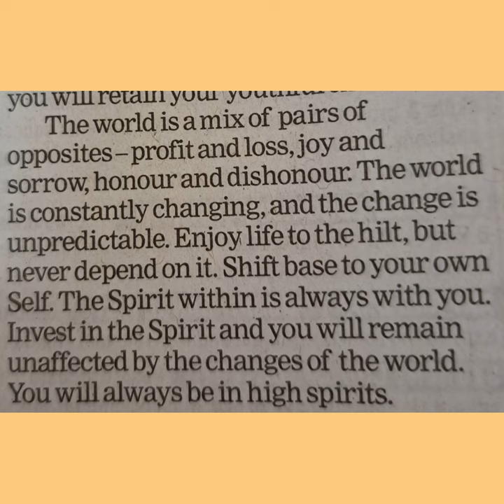Good morningnutrition stayingyoung spirituality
Good morningnutrition by Jaya Row From @VedantaVision
Speakingtree.com